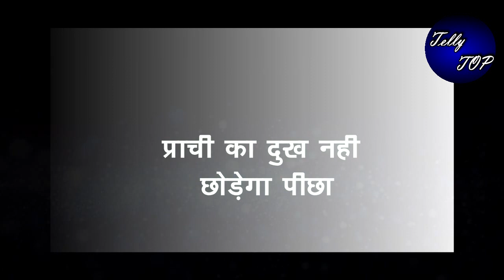KUMKUM BHAGYA|| सालों बाद प्राची मिलेगी अपनी बहन कियारा से,"आलिया से लेंगे बदला"